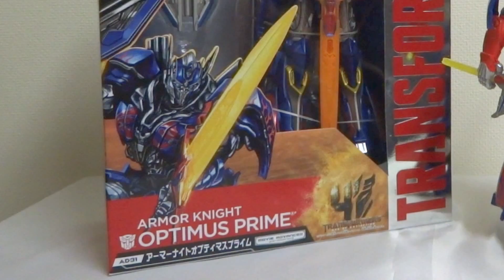【映画 ロストエイジ 超豪華仕様】トランスフォーマー AD31 アーマーナイト オプティマスプライム レビュー Transformers AD31 Armor Knight Optimus Prime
【♪えがいてゆく!】でおなじみOP、EDテーマは『パステル・ペンシル』という曲です。
This is a PEN.という変なバンド名ですがどうぞ応援してくださいw
僕はギタリストとして参加しています(´ー`)
 1st ミニアルバム（『パステル・ペンシル』収録）はこちらで視聴出来ます
バンドの通販サイトCD購入ページはコチラです